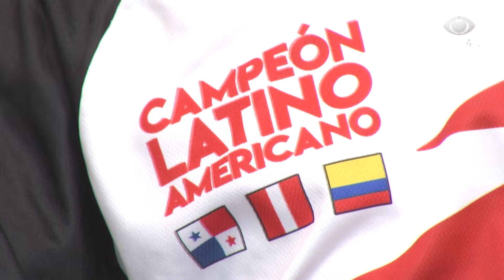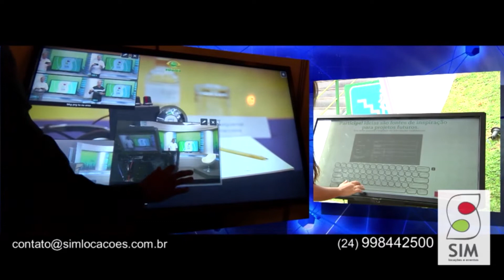PROGRAMA TÔ NA ÁREA 24 11 2018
Confira entrevistas com o ciclista de Paraty campeão latino-americano, com o organizador do Torneio das Estrelas de Futevôlei em Rio das Ostras e o lutador de Volta Redonda vice-campeão do Grand Slam de Jiu-Jitsu